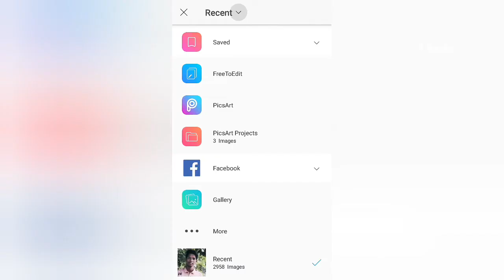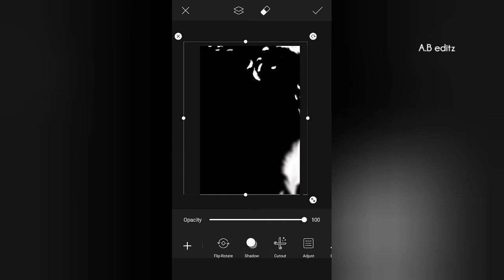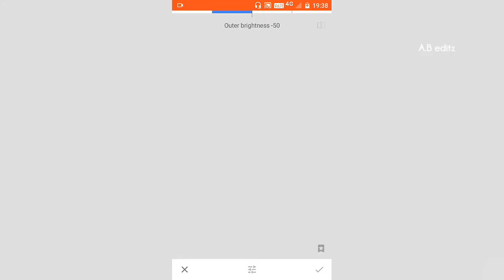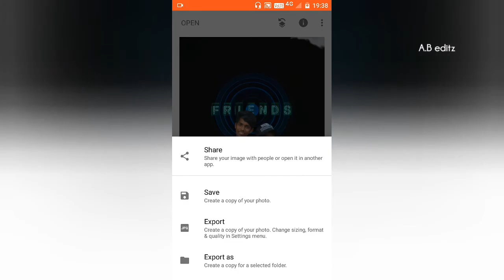Friends photo editing toutrial in Telugu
Willcome back to my channel  once again

today I am going review friendship day ❣️😊 photo editing toutrial in Telugu.

my Insta  🆔:the Rahul Raj ...

And also guys to day am going releasing the new video special

We meet at next video guys bye.